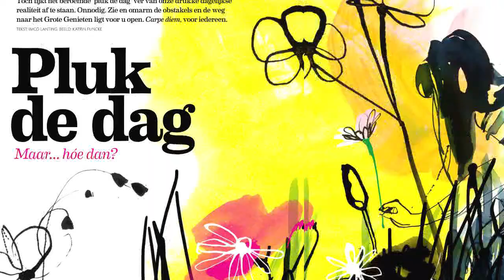Zin 7 is uit!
We hebben weer een kleurrijk nieuw nummer gemaakt met met o.a.:

- Ontdek waarom de Poolse stad Krakau al vier jaar op rij verkozen is tot ‘stedentrip van het jaar’.
- Lekker slapen zonder snurken
- Tinder Love: Vier 60+’ers op zoek naar een lief met wie het écht klikt.
- Rick de Leeuw interviewt ontdekkingsreiziger Redmond O’Hanlon
- Pluk de dag Hoe doe je dat eigenlijk?
- Medisch mobiel. Zelf dokteren per app

En nog heel veel meer: de mooiste reizen, lekkere recepten, openhartige interviews en de beste tips. Zin 7 ligt nu in de winkel of bestel je eenvoudig hier: